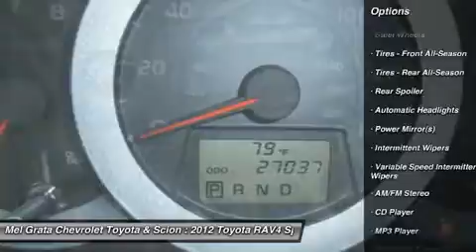2012 TOYOTA RAV4 Hermitage, PA 72247A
2012 TOYOTA RAV4 Hermitage, PA
Stock# 72247A